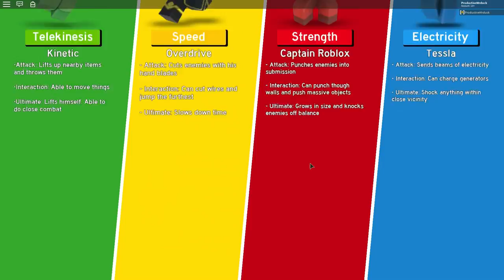HOW TO GET POWER CELL BANDOLIER - ROBLOX ACTION EVENT [ENDED]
Today I show you how to get Dynamo's bandolier in the new Roblox Action event!

BOOM! You've unlocked the explosive Dynamo's bandolier by collecting 5 comic books in Heroes of Robloxia! Dress up with the Dynamo outfit in the Team Super shop to complete the costume!